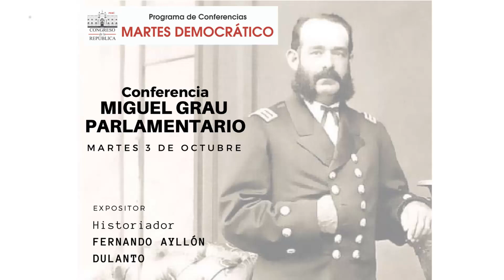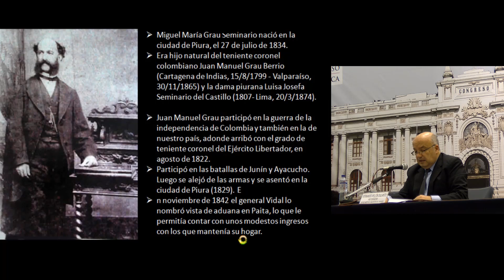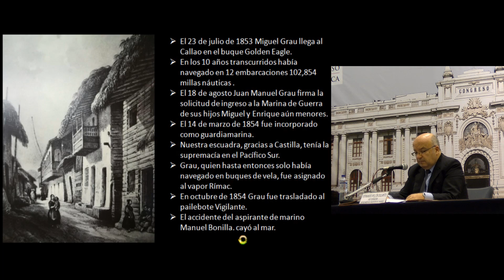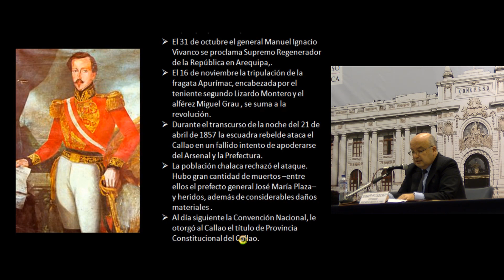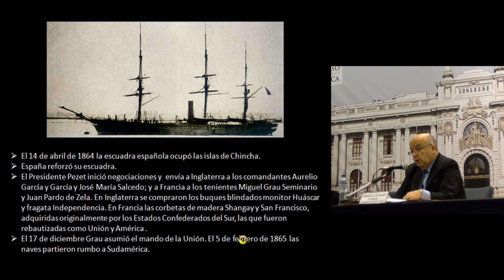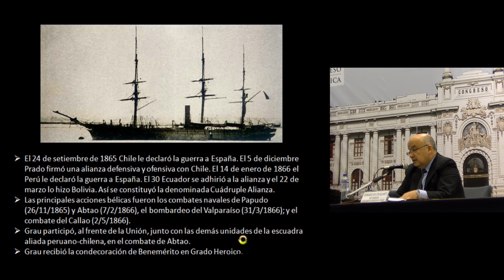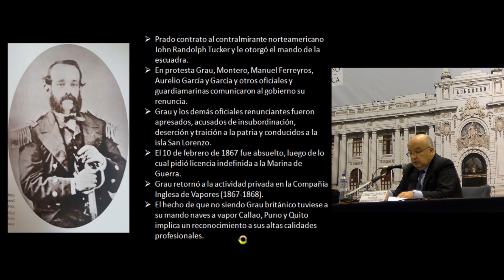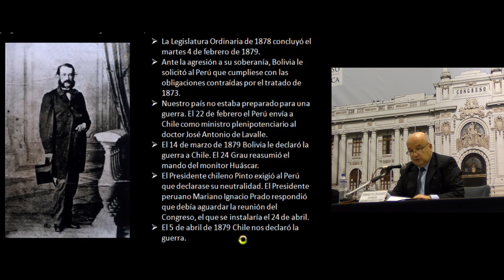Miguel Grau Parlamentario - 03/10/2017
Conferencia del Programa Martes Democrático "Miguel Grau Parlamentario"
Expositor: Historiador Fernando Ayllón Dulanto, Jefe del Museo de la Inquisición y del Congreso.